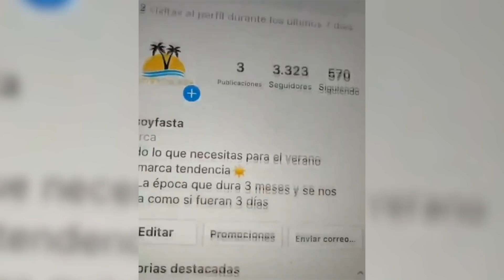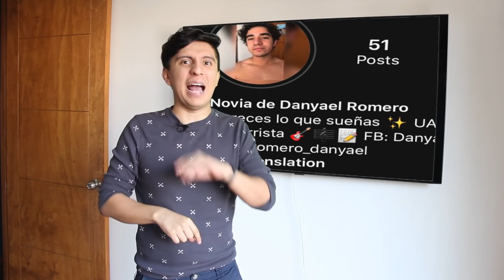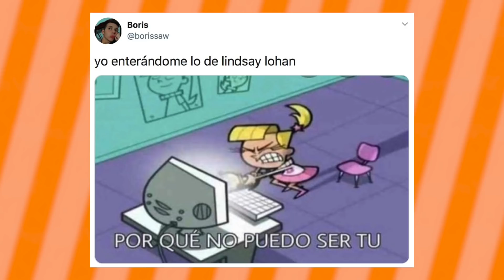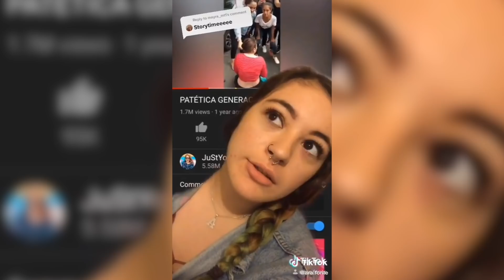Abuelitos en TikTok, el fail de Instagram, rashos láser del 5G y más virales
Esta semana en Estación Viral te muestro cuáles fueron los videos virales y tendencias más comentadas en los últimos días pasando por las citas de Lindsay Lohan, los nuevos retos de TikTok, nuevas formas de comprar pizza y más.